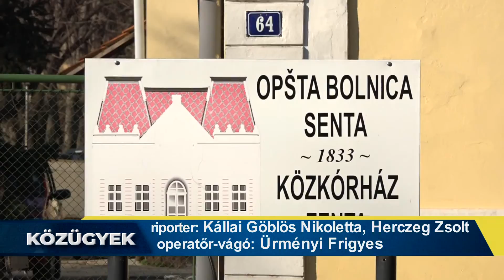2020.02.07. - Teljesen felújítják a Zentai Közkórházat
A tervek már készen állnak, a munkálatok megkezdésének időpontját azonban még nem tudni.